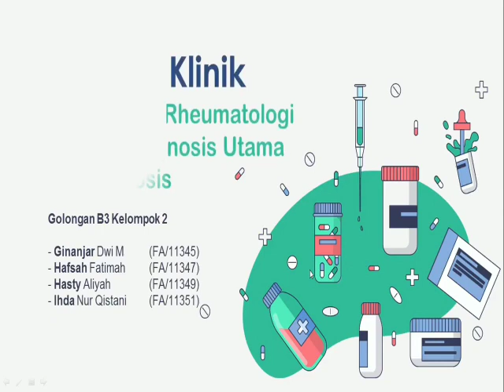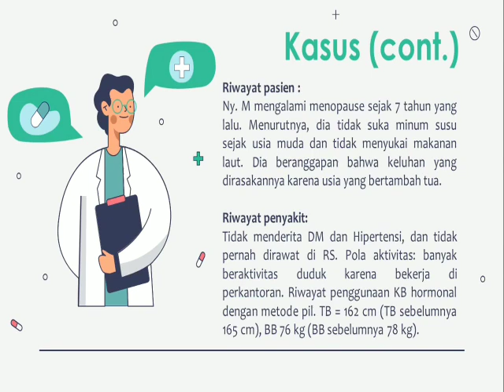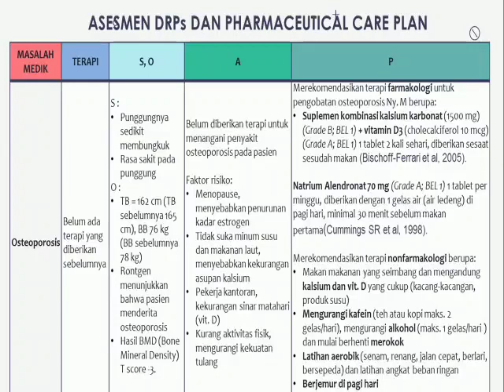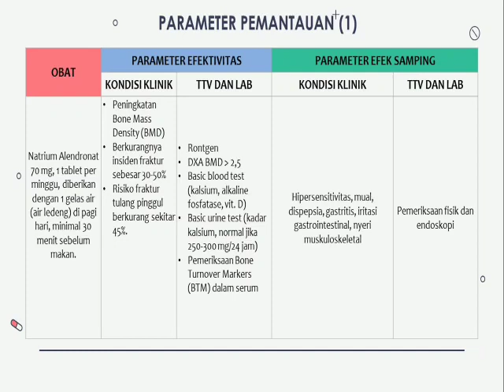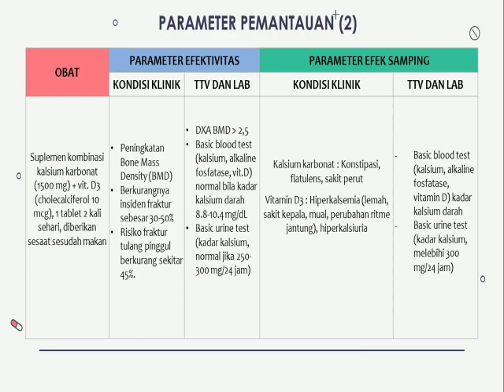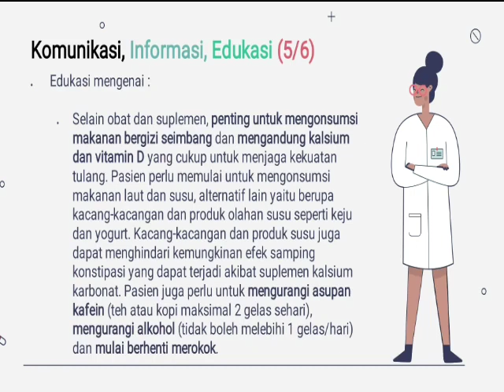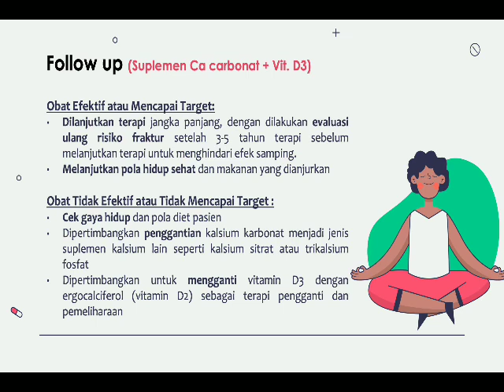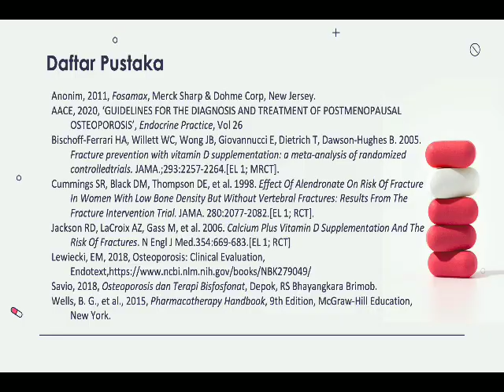Farmasi Klinik (Studi Kasus Rheumatologi Dengan Diagnosis Utama Osteoporosis)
Video berisi tentang contoh kasus penderita osteoporosis dan penyelesaiannya dengan metode yang telah dipilih.